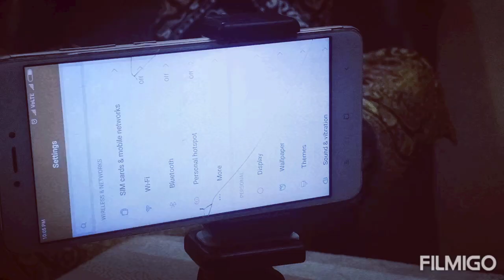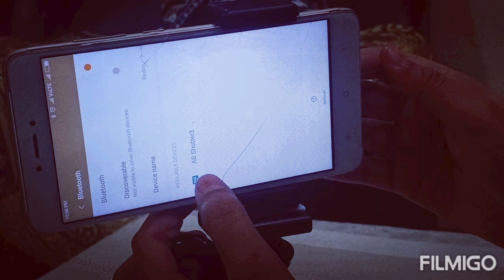Best gorilla tripod | bluetooth remote | unboxing and review || best budget